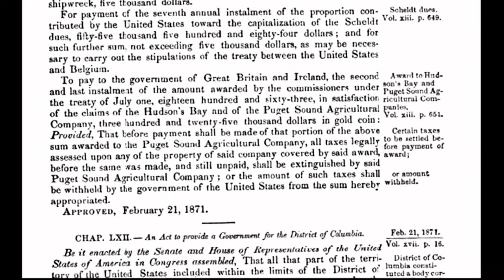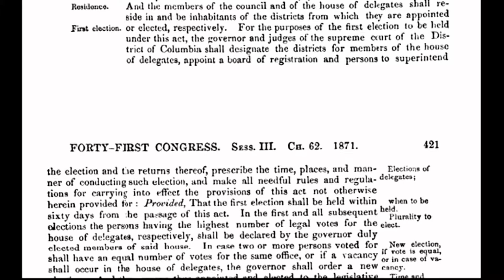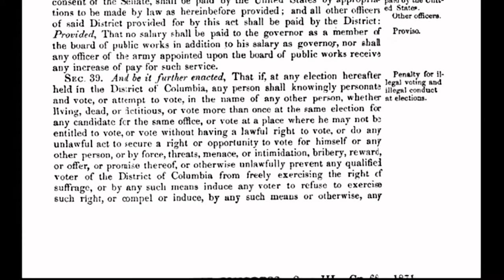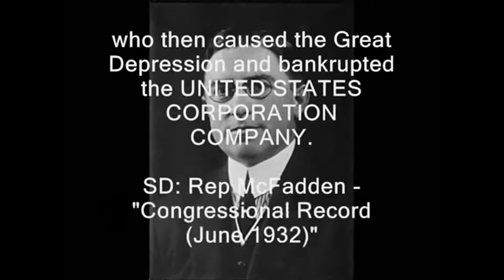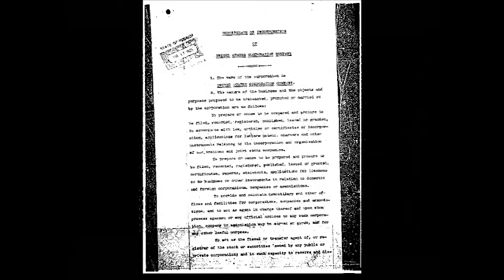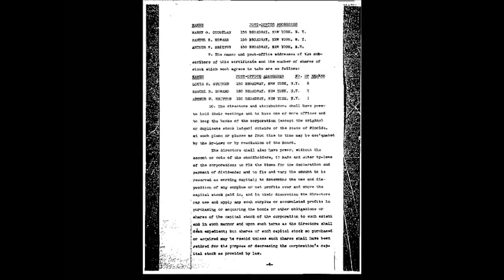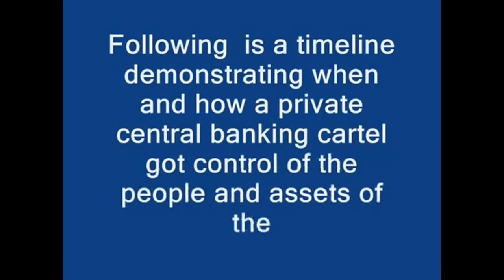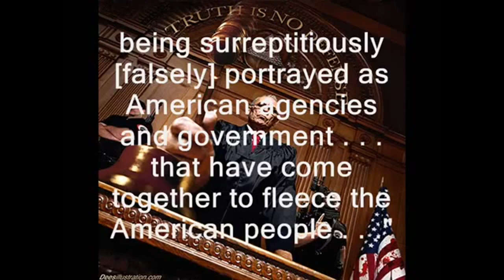District of Columbia Act of 1871 & The UNITED STATES Inc